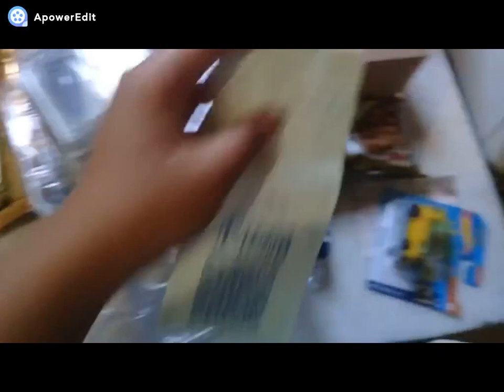ROTINA DE DOCEIRA E DONA DE CASA - FIZ DOCES NOVOS - COMPRINHAS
***CURTE
***COMPARTILHE
***COMENTE

Receita
Brownie Luiz(meia receita)
2 ovos
1 xícara nescau
1/2 xícara trigo
1/2 xícara de açúcar

Meu creme base
1 leite condensado
1 creme de leite
100ml leite
1 colher sopa farinha de trigo
1 colher sopa de amido milho
Ninho = 6 colheres sopa leite em pó
Brigadeiro = 4 colheres sopa cacau em pó 50% cacau
Branco = 50gr chocolate branco

Brigadeiro coxinha de Ferrero
1 leite condensado
2 colheres sopa Creme de LEITE
1 colher sopa margarina
2 colheres sopa cacau 50%
Amedoim ou castanha torrada e moída pra enrolar

Bjs Deus abençoe